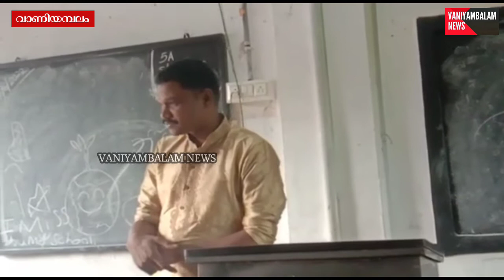വാണിയമ്പലം ഹൈസ്കൂളിൽ 1992 - 93 SSLC ബാച്ച് സംഗമം നടത്തി. | VANIYAMBALAM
വാണിയമ്പലം ഹൈസ്കൂളിൽ 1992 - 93 SSLC ബാച്ച് സംഗമം നടത്തി.മുപ്പത് വർഷത്തിന് ശേഷമാണ് സഹപാഠികൾ ഒത്ത് കുടിയത്.